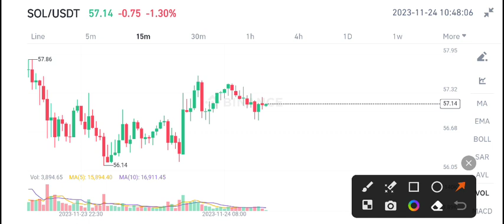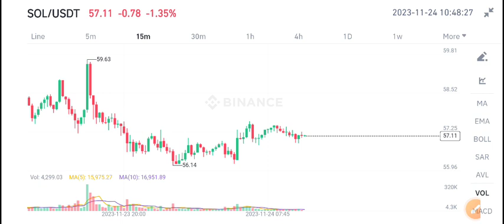Solana coin Price Prediction! Solana Latest News Today